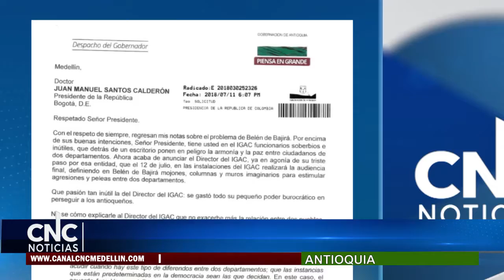DIRECTOR DEL IGAC ES UN DESTILADOR DE ÁCIDOS Y ODIOS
El gobernador de antioquia, luis pérez gutiérrez, le envió una carta al Presidente de colombia, juan manuel santos, mediante la cual le pide que Ordene al director del igac, juan antonionieto escalante, que suspenda las Diligencias para legalizar  a belén de bajirá como municipio del departamento Del chocó.